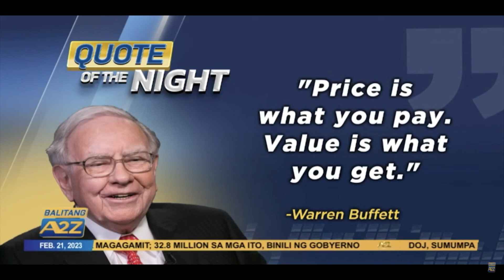Balitang A2Z | GOODVIBES: HINDI MABITAWAN